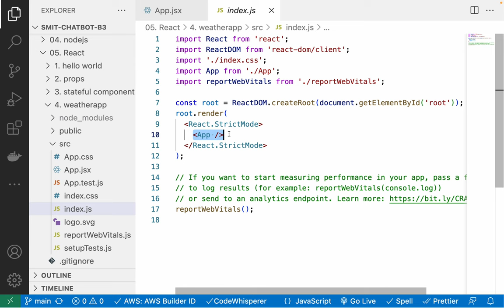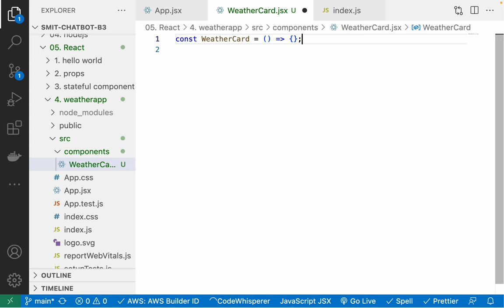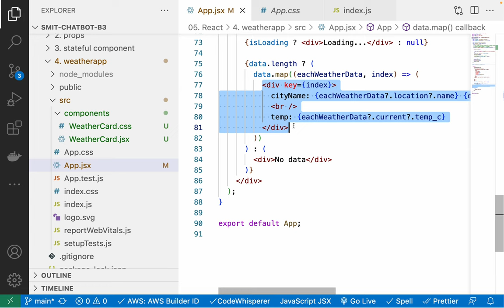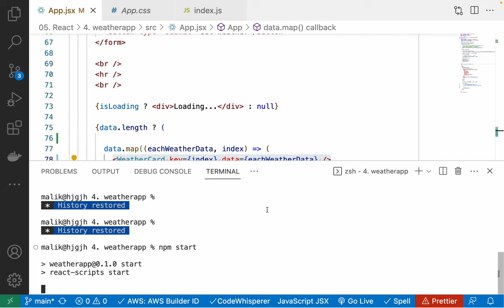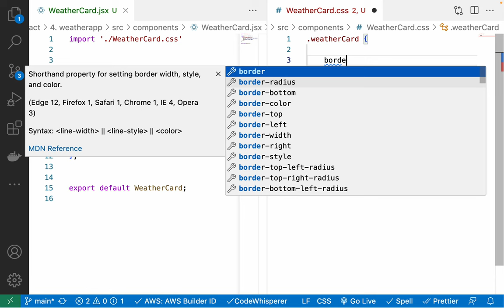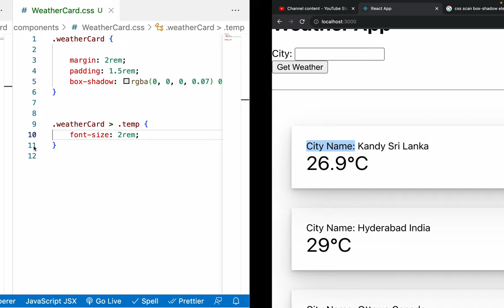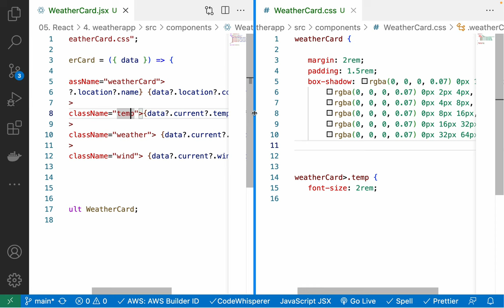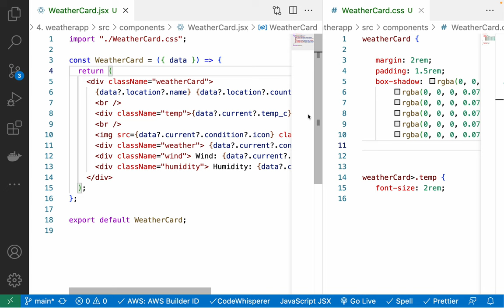React Weather App - Breaking React App into smaller and reusable components